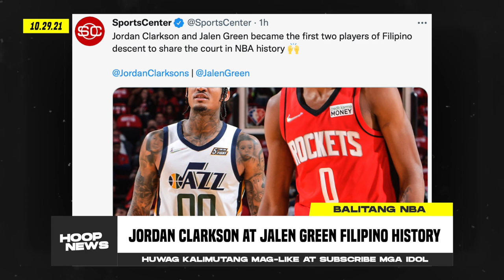Bronny James Ginaya Ang Kaniyang Ama! Clarkson At Green Filipino History! Kerr Masaya Sa Rule!